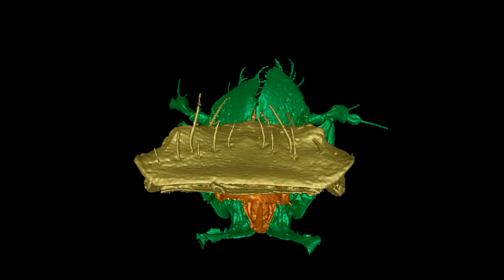Video of a 3D reconstruction of the chewing mouthparts inside Zasphinctus sarowiwai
This video shows a rotating 3D reconstruction of the chewing mouthparts of the Zasphinctus sarowiwai ant, one of the three new species the OIST researchers described in their research. This is the first time that mouthparts are visualized in 3D in their original configuration. The yellow section shows the labrum, or the ant’s upper lip, the green section shows the maxillae, or the lower jaw, and the orange section shows the labium, or the lower lip. The various antennae-like appendages are called palps. All of these structures combined are responsible for processing food. (Video credit: OIST Biodiversity and Biocomplexity Unit,